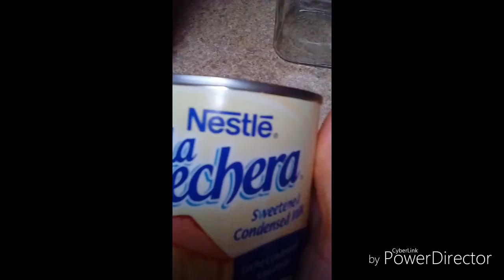Helados de coco ( Coconut ice cream. Hechos a mi manera. 😀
Carnaza de coco, dos rajas de canela, una lata de leche condensada, una de media crema y tres tasas de leche entera, si gustan pueden ponerle una lata de leche de coco también)